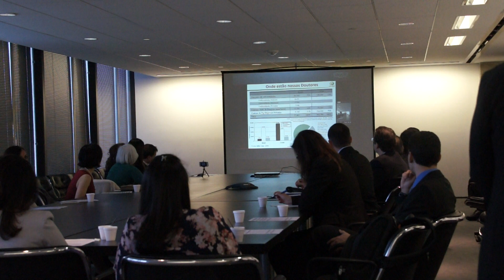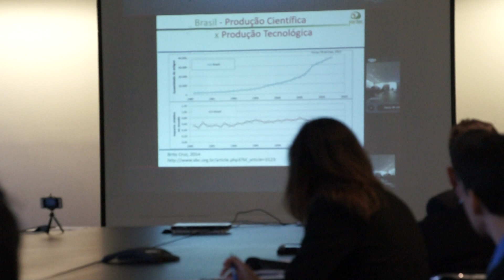Marco Legal CTI. BENtalk. Gesil Sampaio. Washington. Emb. Brasil Washington (1 of 7)